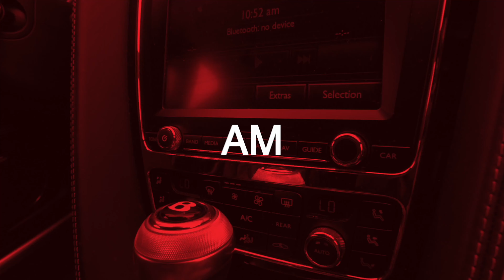Should You Invest In Real Estate Right Now? - Real Estate Investing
Real Estate Investing is Nate Barger's specialty. I currently have over 1500 units. Currently doing the BRRRR method on Hotels.

(Give to your lawyer to make sure everything is up to date in your state.)

Wanting to get started in real estate investing?

Follow me over on my other platforms!

On Clubhouse: @NateBarger